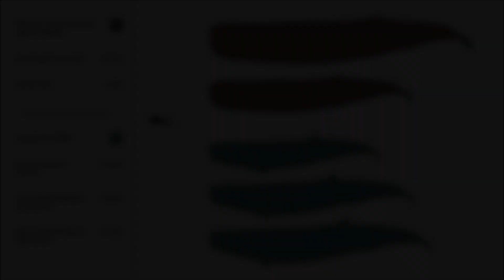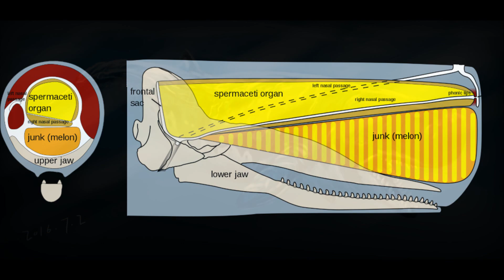Prehistoric Breakdown: Livyatan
There is a creature even the mighty whales fear, a beast with the largest teeth of all time.
Today we breakdown the incredible Livyatan.
00:00 Narration
05:16 Breakdown